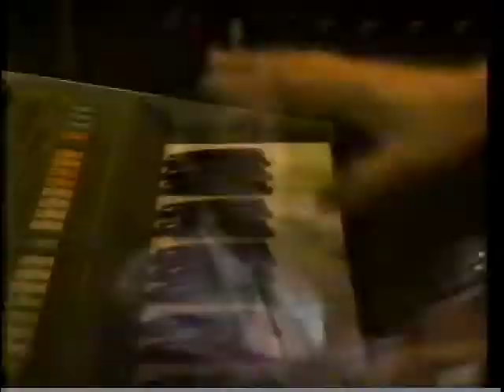Fast Forward - Russ Taff / Degarmo and Key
Episode of 1980's CBN music video show "Fast Forward".

Guest hosted by Russ Taff.

Degarmo and Key performs "Competition".

Music videos:
Lulu Roman "Shopping List"
Sheila Walsh "Christian"
Leon Patillo "Love Around the World"
Russ Taff "Not Gonna Bow"